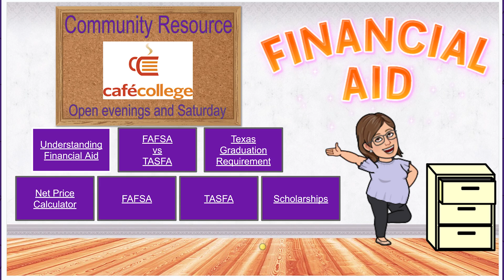Warrior News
Daily Announcements for Wednesday, April 26, 2023. (cc)
Produced each day during 5th Period by WarrenAVProduction.